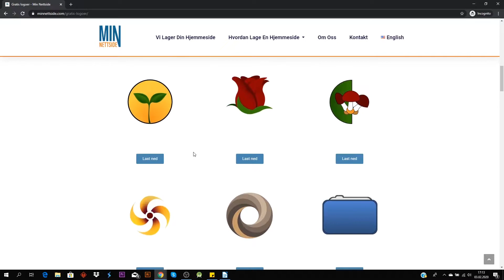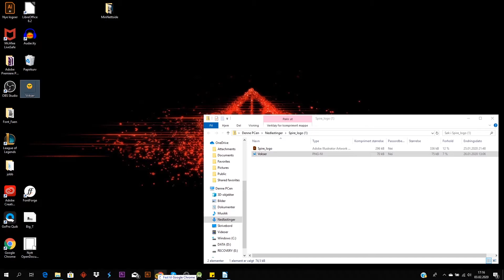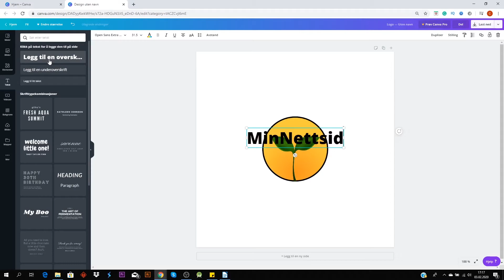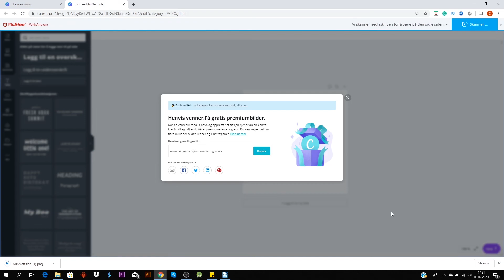100% gratis logo for din nettside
Sett sammen tekst fra Canva med logoene du finner på linken over.

Dette er helt gratis logoer du kan bruke på din hjemmeside.

Vil du bidra med gratis logoer, da kan du sende oss en mail og vi vil creditere deg for ditt design.
hjelp oss med å hjelpe andre med gratis logo!